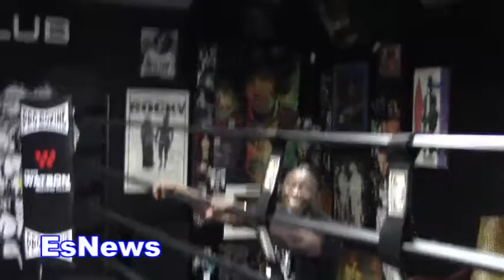Dedication! Isaac Freeman Takes 2 Trains Rides Bike For Over An Hour Daily To Make It To Gym On Time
Dedication! Pro Boxer Takes Two Trains Rides Bike For Over An Hour Everyday To Make It To Gym On Time EsNews Boxing